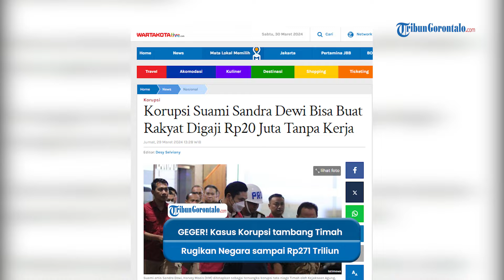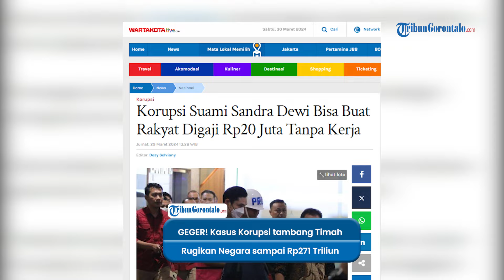Korupsi Timah Rugikan Negara Rp 271 Triliun, Mahfud: Bisa Buat Gaji Rakyat Rp20 Juta Tanpa Kerja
VPO: Dio Haras

Indonesia digegerkan dengan kasus korupsi tambang timah yang merugikan negara hingga Rp271 triliun.

Kasus korupsi yang dibongkar oleh Kejaksaan Agung RI itu bahkan melibatkan suami selebriti Sandra Dewi Harvey Moeis dan eks Direktur PT Timah Tbk Mochtar Riza Pahlevi Tabrani.

Diketahui PT Timah Tbk merupakan perusahaan negara di bawah Badan Usaha Milik Negara (BUMN).